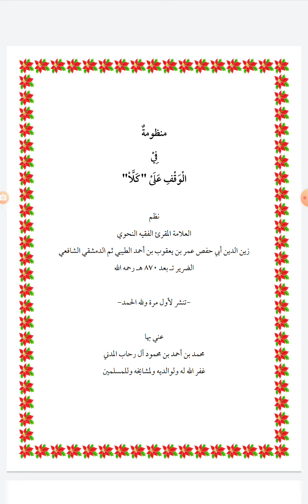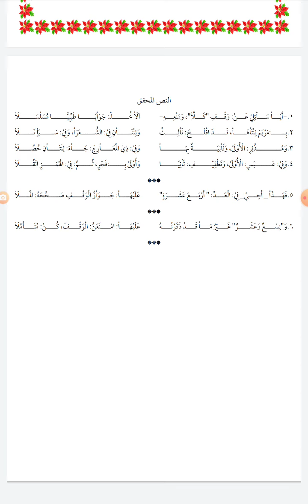منظومة لامية في الوقف على كلا نظم العلامة المقريء زين الدين عمر بن يعقوب الطيبي الدمشقي الضرير ت٨٧٠ت